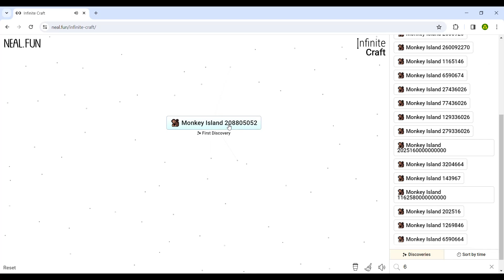How to Make Monkey Island 2025160000000000 (Infinite Craft)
ooh ooh ah ah